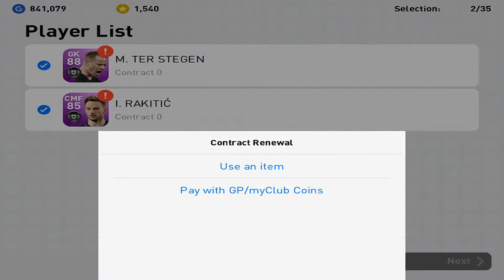PES 2019 PRO EVOLUTION SOCCER IOS-Android-Review-Gameplay-Walkthrough-Part #85